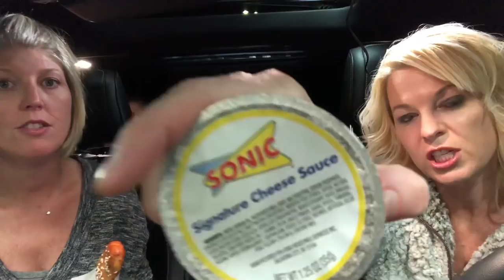Sonic Sweet Soft Pretzel Twist and Soft Pretzel Twist Review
In January Sonic came out with a Soft Pretzel Twist with cheese sauce and in October they came out with a Sweet Pretzel Twist with cream cheese frosting. We decided it was time to try them both!

Thanks!

Our channel is all about giving our 2¢ to help save you time and money! If there is a product you would like us to review please let us know and we will do our best to review it.